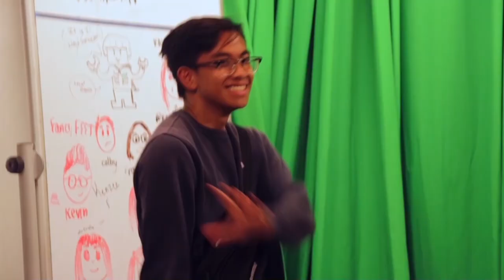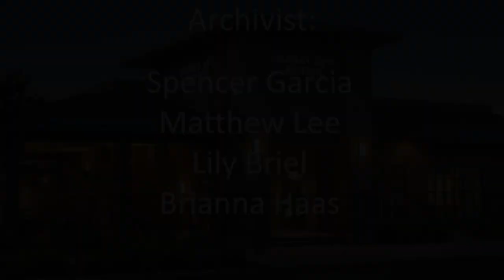COHS WPTV - 09/24/19